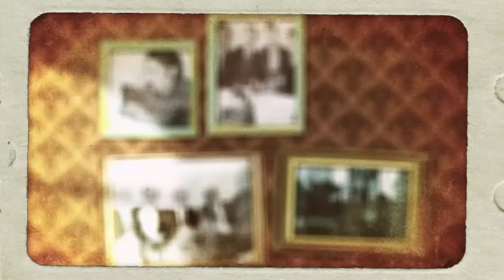KIAVASH | Montazerat Boodam | Music Video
Artist: KIAVASH
Song: Montazerat Boodam
Director: ATRA
Year: 2012